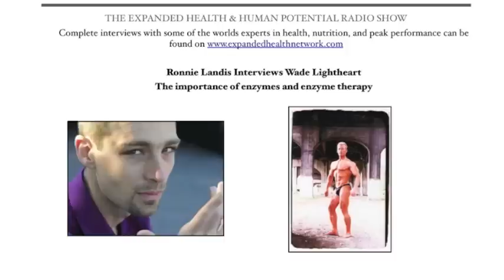Ronnie Landis:Wade Lightheart on Ezymes & Enzyme Therapy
Ronnie Landis and natural body building expert Wade Lightheart discuss the importance of enzymes in the diet and the benefits of supplementing enzymes for maximum efficiency. by 9/5/2013